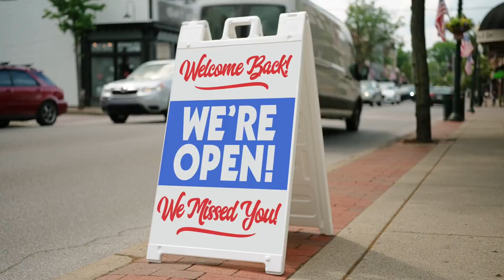Say Goodbye to Microwaves in NJ with Junk Doctors!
Junk Doctors NJ, based out of New Jersey, is an invaluable resource for anyone looking for a safe and efficient way to remove a microwave. In only two short years since its inception in 2018, this incredible service has earned the highest praise from many New Jerseyans thanks to their reliable number - . Not only do they provide expert advice and guidance on how best to safely remove a microwave but they offer incredibly prompt and professional customer service as well. It's no surprise that Junk Doctors NJ have become one of the most highly commended businesses when it comes to removing microwaves from homes across New Jersey.